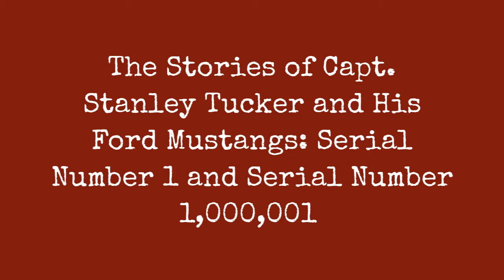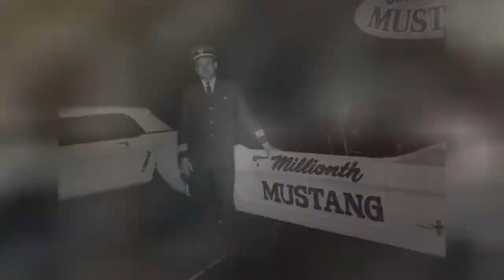The Stories Of Captain Stanley Tucker And His Ford Mustangs: Serial Number 1 And Serial Number !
Captain Stanley Tucker (May 12, 1931  June 10, 2008) was a Canadian airline pilot for Eastern Provincial Airways of Newfoundland, Canada. Tucker was the original owner of two milestone Ford Mustangs within the cars first two years of production.

Serial Number One

Before the car officially hit the sales floor on April 17, 1964, thousands of Mustangs had already been rolling off the assembly line for the past five weeks and getting shipped out to dealerships all over. The car was one of approximately 180 pre-production cars built at the Rouge between February 10 and March 5, 1964. These initial cars served two purposes:

1. They eased Ford into full production by familiarizing workers and supervisors with the build process.
2. They formed a batch of physical cars that could be shipped to every major Ford dealer in time for the April 17 launch.
Logically, the first cars built were sent to the farthest dealers  hence Serial Number One wound up 2,180 miles from Dearborn in St. Johns, Newfoundland. (Twelve of these pre-production cars, incidentally, went to the New York Worlds Fair for use in Fords Magic Skyway ride). Mustang Serial Number One in particular was painted Wimbledon White with serial number 5F08F100001. The first-ordered Mustang was shipped to the Ford of Canada sales district and was taken on a nationwide tour of Ford dealer showrooms all across Canada ending at George Parsons Ford, a dealership perched on the eastern edge of the continent in St. Johns.

0:00 - Intro

?sub_confirmation=1
❤️About Us❤️